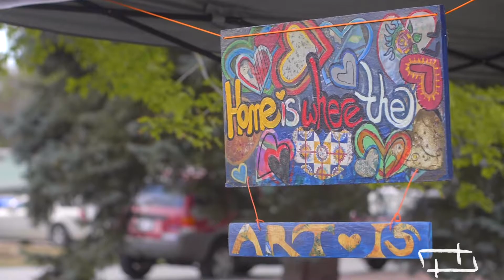Thunderthief - Forward (Summer 2020 Recap Lyric Video)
I spend the summer of 2020
Playing in random places
and Pop Up Guerrilla Art Shows
The following is footage from the latter

Listen to HAPPY ACCIDENTS!
Streaming Everywhere

Song: Thunderthief - Forward
Filmed/Edited by: MER Productions